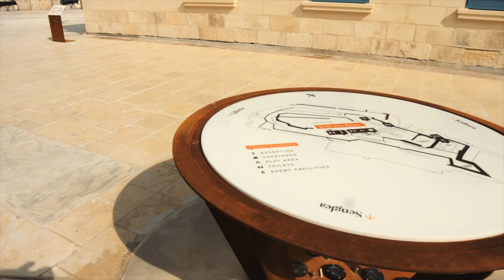The Malta Independent